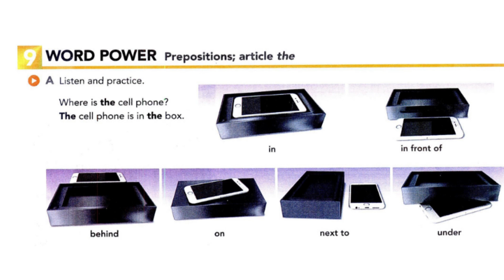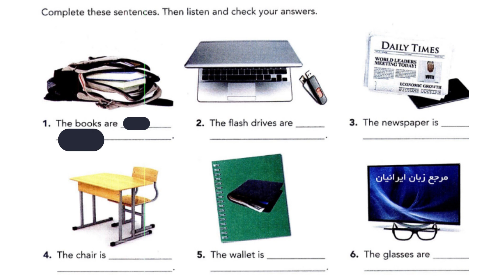Word Power Prepositions; article the